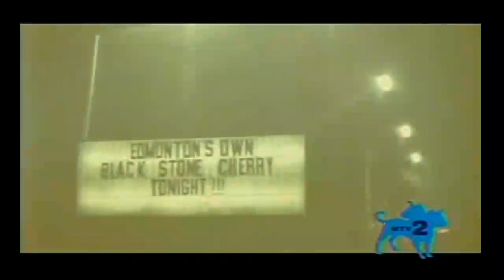BLACK STONE CHERRY \\ Hell And High Water [Official Video] ᴴᴰ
MTV2 Headbangers Ball USA 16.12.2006 Host Mike Smith Suffocation